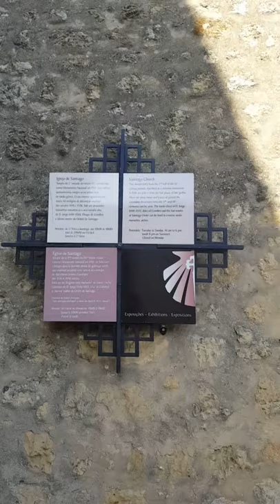Igreja de Santiago, Castelo de Palmela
Igreja dessacralizada dentro do castelo de Palmela